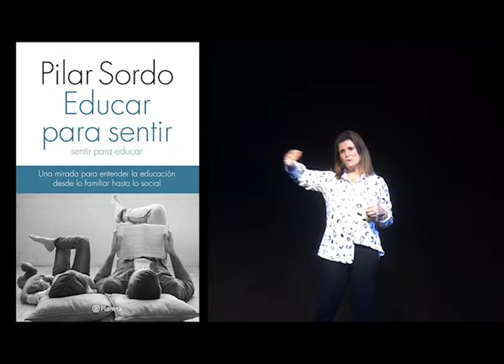Pilar Sordo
Presentación del Libro de Pilar Sordo en Corrientes